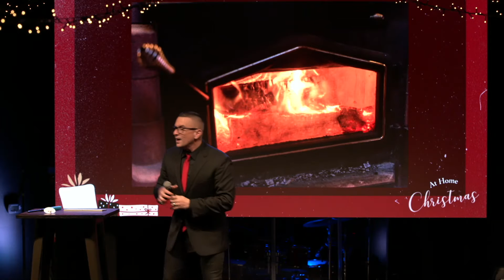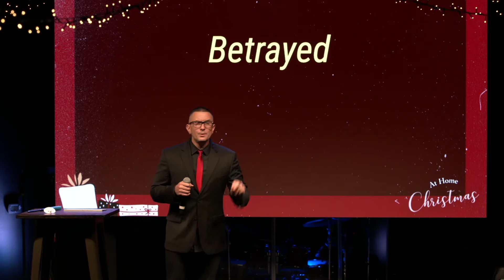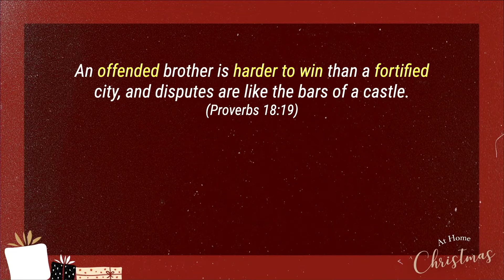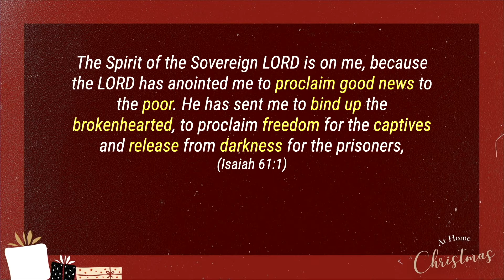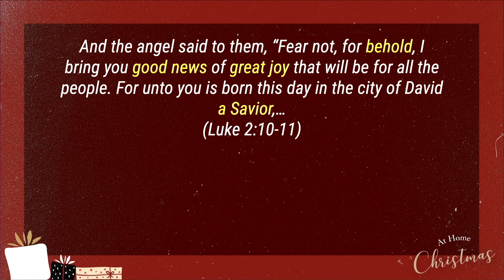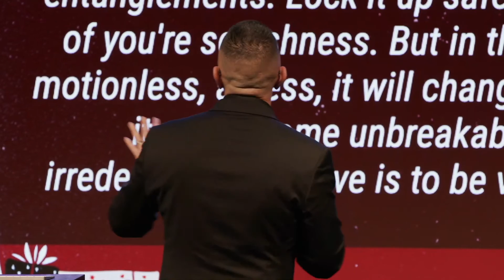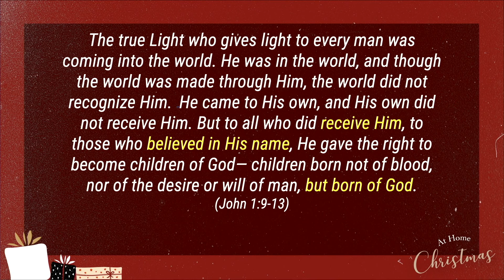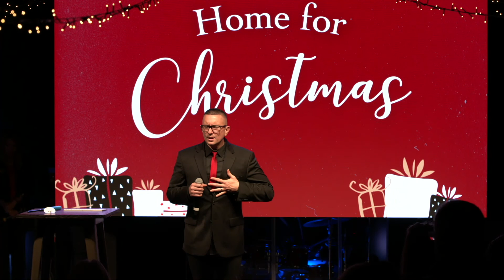Make Your Home In Him | Pastor Matt